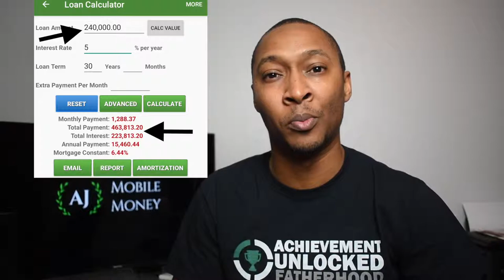Mortgage or Death Pledge? The Myth of Homeownership | WIITY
What If I Told You, your Mortgage is really a Death Pledge?

Mortgage or Death Pledge? Home Ownership or HOME Partnership with your bank?⁣
Do you own a home? Do you plan on owning a home in the future? Well this video is for you!⁣
What if I told you over 70% of Americans never TRULY own their homes? ⁣
What if I told you Home Ownership for most is not the American Dream, but a Nightmare.?
Some even call a home mortgage slavery...but I wouldn't go that far! Don't worry...This post/video isn't meant to scare you away from buying a home, but it is meant to make you think about a few changes to your behavior before and after the purchase to make a smarter decision.⁣ Debunking the Myth of Home Ownership.

     Webull App: receive 2 Free Shares of Stock valued between $6-$1,400